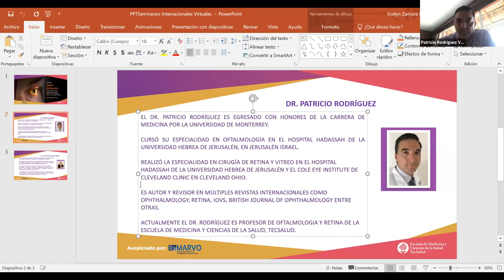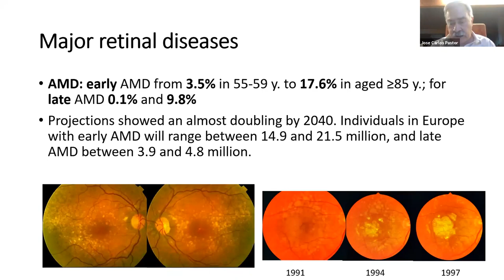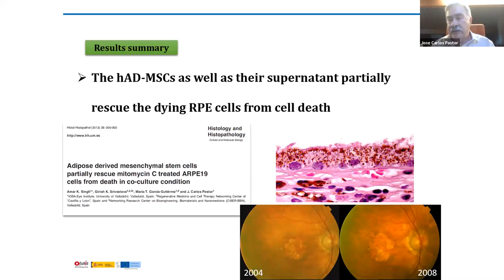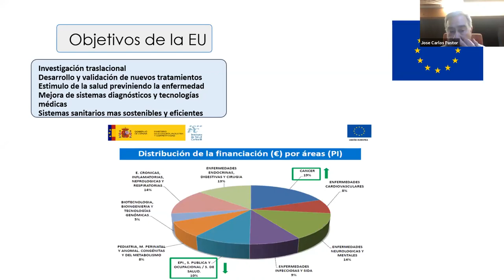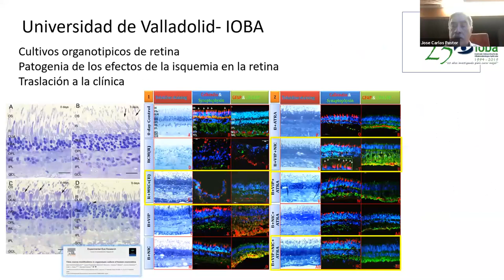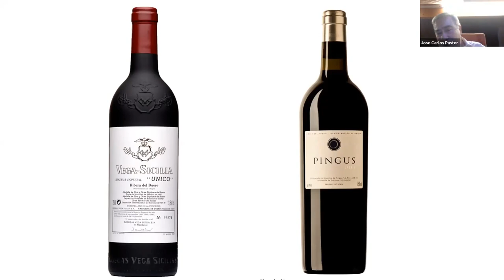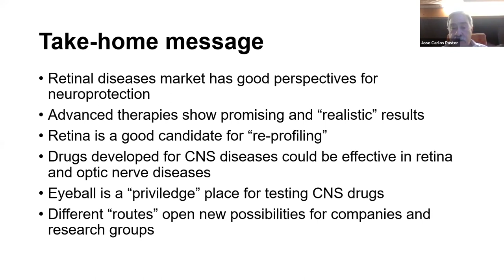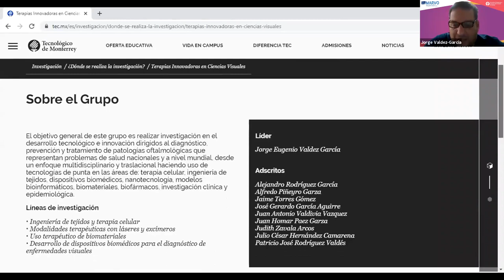Neuroprotección para la retina con células madre mesenquimales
Seminario Internacional Virtual del Grupo de Investigación de las Terapias Innovadoras en Oftalmología y Ciencias Visuales.